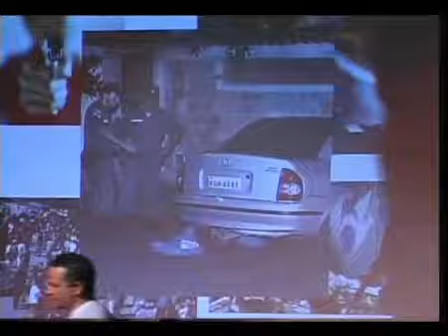Projeto Música e Cidadania em Campo Mourão - PR - O que é ser um cidadão?